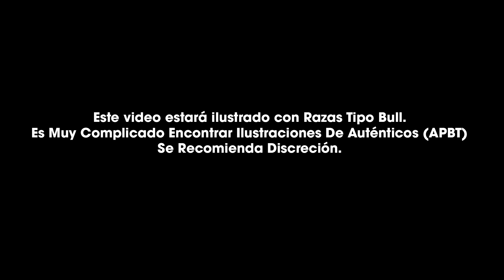Cosas Que No Sabias De Los Perros American Pitbull Terrier (APBT) | SoyCorraje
Gracias por tu donación.

¿Ya te uniste? 😋😎👌 🔥